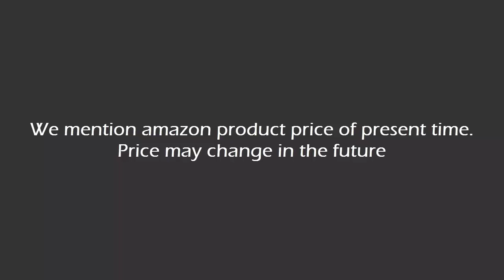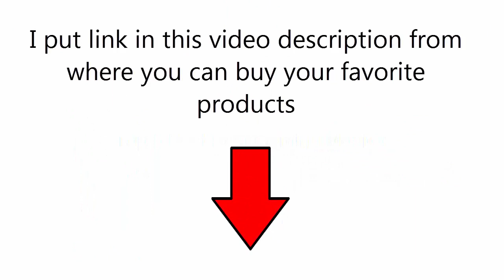Top 5 Best Luggage, Trolley Bags and Suitcase In India 2019 With Price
Best Luggage List:

5. American Tourister Cruze ABS 80 cms Blue Hardsided Suitcase

4. Skybags Rubik Polyester 58 Cms Blue Softsided Cabin Luggage

3. Safari Thorium Stubble 66 Cms Polycarbonate Purple Check-In 4 wheels Hard Suitcase

1. Nasher Miles New York ABS 48Cms Grey Hard Sided Suitcases & Trolley Bags